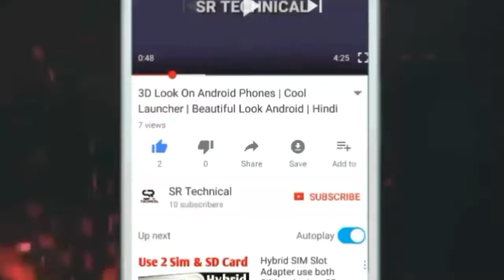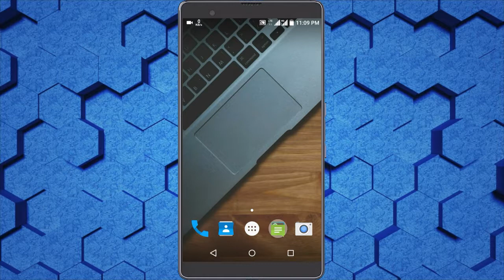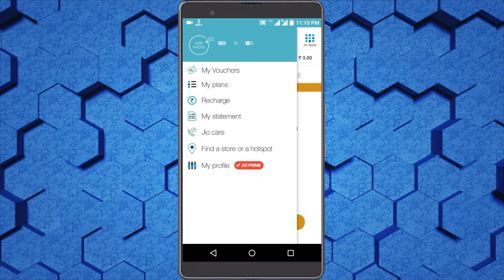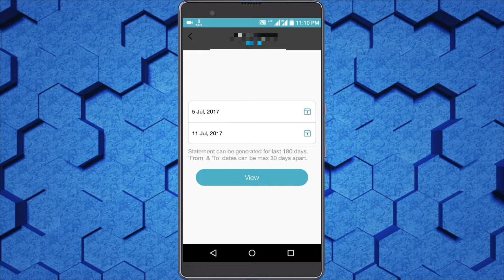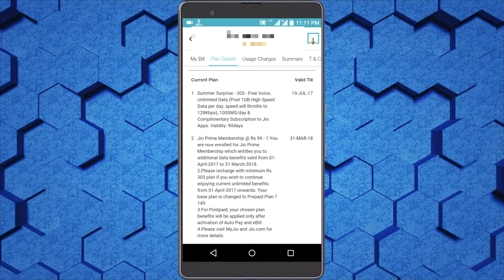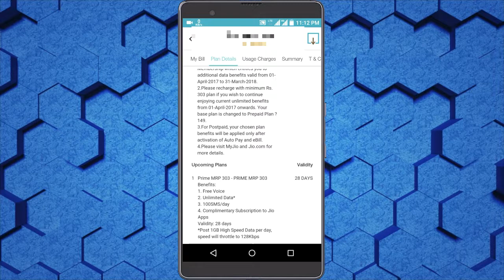Jio 303 Recharge End Date | Jio 303 Upcoming Plan Detail | Hindi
Namaskar Doston SR Technical Mein Aapka Bahut Bahut Swagat Hai...

Aaj is video me main bataunga jio 303 recharge ke bare main ki jio 303 ka plan kahan hai...